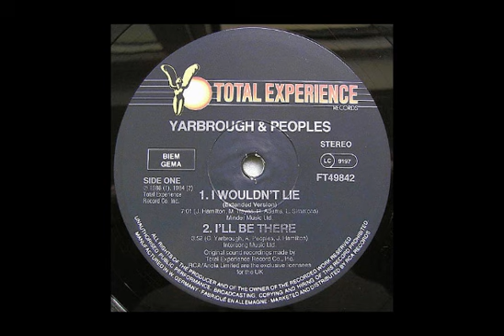YARBROUGH & PEOPLES - I Wouldnt Lie (Extended Version) [HQ]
Yarbrough & Peoples - I Wouldnt Lie (Extended Version)

Label: Total Experience Records (FT 49842)
Format: Vinyl, 12", 45 RPM, Maxi-Single
Released: 1986 [Europe]
Producer: Jimmy Hamilton, Lonnie Simmons
Written by Jimmy Hamilton, Lonnie Simmons, Maurice Hayes
Artwork [Sleeve] Mainartery